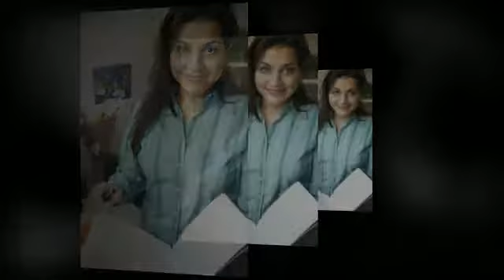Becoming A Doctor Of Business Administration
- A Doctor of Business Administration can expect to work in high positions in various industries. When you have a DBA degree, you have a greater chance at a promotion. A Ph.D Business Administration degree will even qualify you to become a scholar in the academe. If you are looking to acquire a doctorate diploma in business administration, it is best that you attend a DBA university.